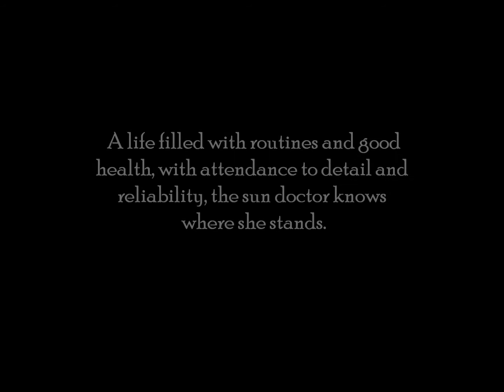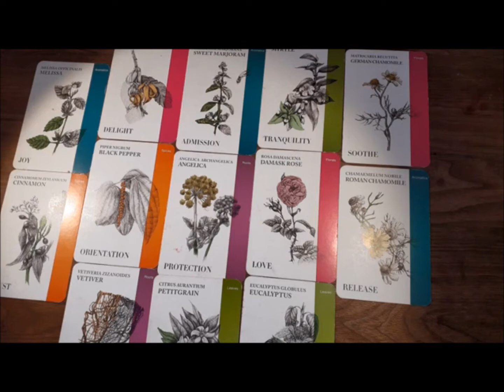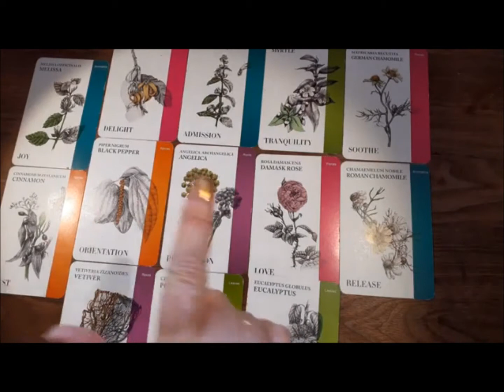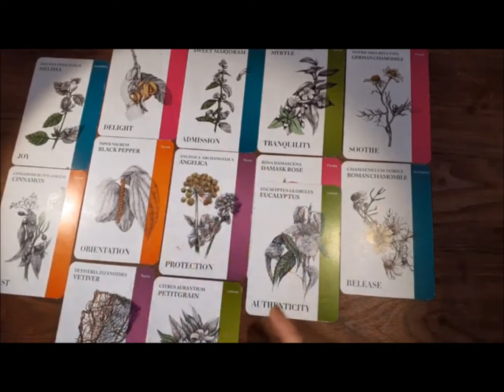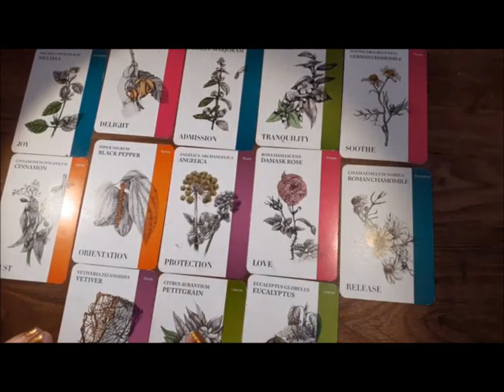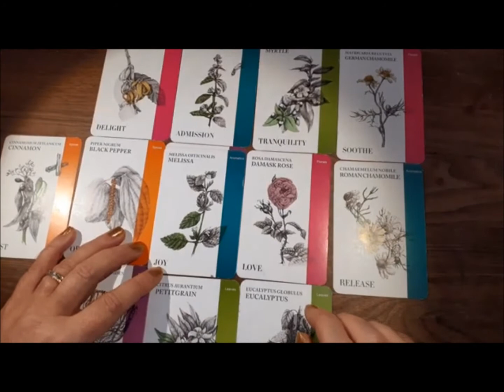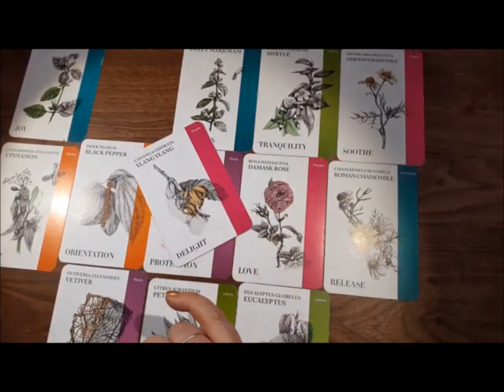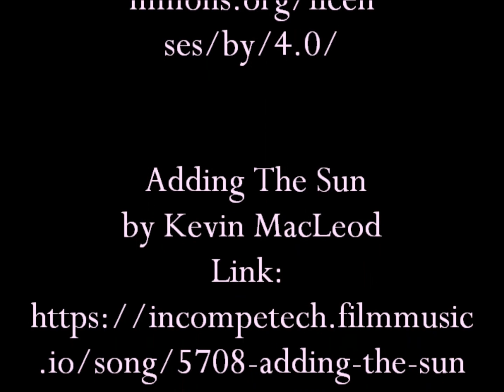Cancer Horoscope August 2020 Tongue of The Trees Cards Oracle Reading and Essential Oils Recipes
Cancer Horoscope August 2020 Tongue of The Trees Oracle Card Reading and Essential Oils Recipes.

I’m using The Tongue of The Trees Oracle Cards and after the reading there will be slides containing essential oil recipes from the reading to help you navigate this month’s transits and to exploit the competitive advantage the universe gives you. Details of how you can also obtain your own deck of The Tongue of The Trees Cards and learn from The Knowledge Base can also be found here

Don't forget too, that I have posted that wonderful video about how your pets experience essential oils. I'd bet my non existent fortune on how fascinated you will be to see how the animals relate to the oils found in this reading.